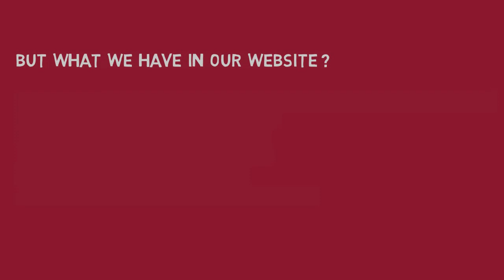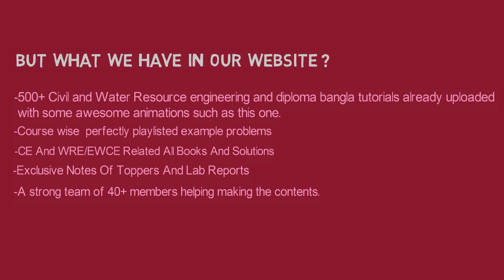Welcome To TNT-Lessons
This Is Our New Channel Featuring Video .
On behalf of TNT-Lessons, Here Muntaha Afifa Fatima  from Military Institute of Science and Technology(MIST) Civil Engineering department has done this Awesome Animation Using the Concept Of Tahseen Islam.